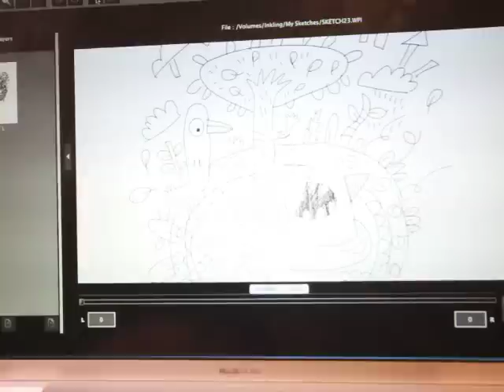Wacom Inkling - Illustrator: Eitay Riechert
Wacom Inkling demonstration by the illustrator Eitay Riechert